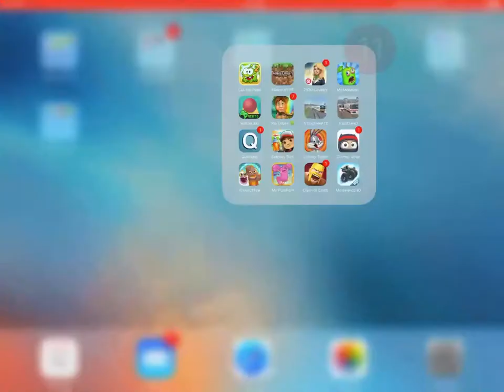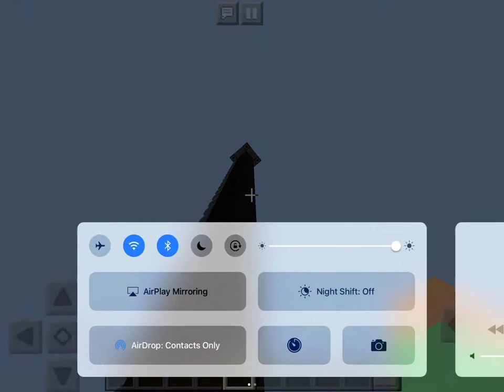TOWER RUN!!!!!!!! (14.4.2017)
Have fun while watching this video!

-This video couldn't be edited!

*Recorded with AirShou